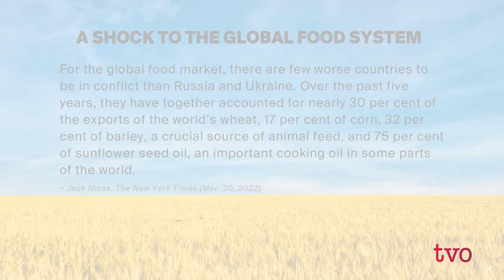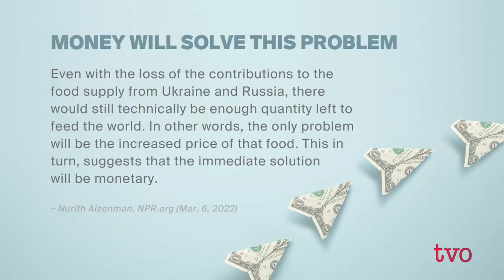Could the Ukraine War Spark a Global Food Crisis? | The Agenda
Russia and Ukraine account for nearly 30 per cent of the exports of the world's wheat, 17 per cent of corn, 32 per cent of barley, and 75 per cent of sunflower seed oil. So what happens when war puts pressure on the global food supply chain?